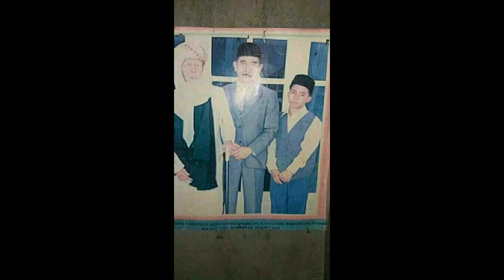DETIK-DETIK MAULANASYAIK MENYEBUT NAMA PENERUSNYA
Wasiat Lisan TGKH.MUHAMMAD ZAINUDDIN ABDUL MADJID sebagai penerusnya dan diberikan gelar TUAN GURU BAJANG